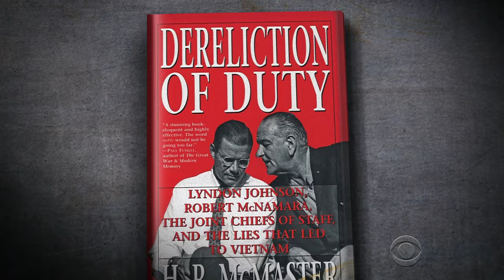Trump names Lt. Gen. H.R. McMaster new national security adviser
President Trump chose Lt. Gen. H.R. McMaster as his new national security adviser. McMaster replaces Michael Flynn, who was forced out after misleading Vice President Pence on his communications with a Russian official. Margaret Brennan reports.